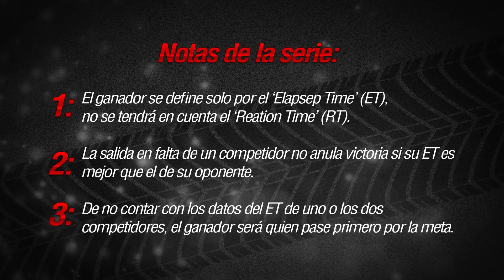Yamaha MT-09 𝙑𝙎 Kawasaki Ninja ZX6R 🏁 6 Carreras 🏍️🏍️🚦 DRAG RACING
Yamaha MT-09 🆅🆂 Kawasaki Ninja ZX6R 636 🏁 DRAG RACING recopilation 🚦 DUELO DE MOTOS

Información sobre los eventos de piques:
Instagram piques 1/4 de Milla Barranquilla.
Nuestras redes
Facebook Ever Full Speed